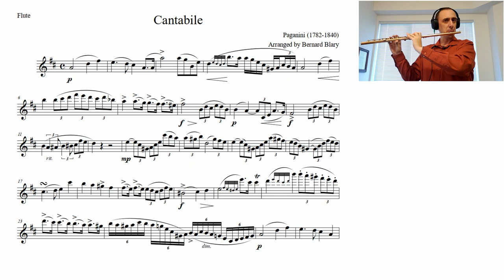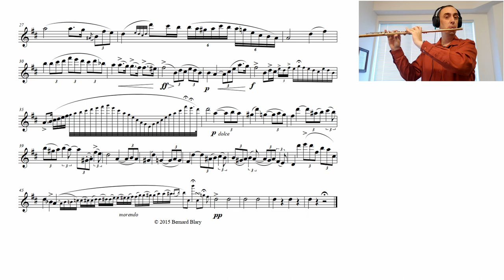Paganini Cantabile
Piano: Roland HP603A
Microphone: Aston Spirit